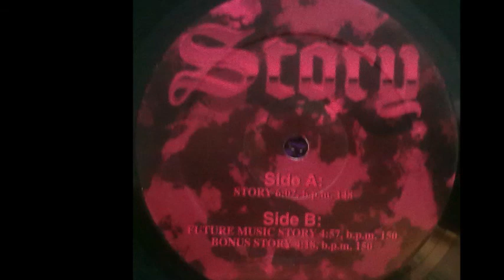DJ Augusto - Future Music Story (B1)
DJ Augusto ‎- Story
Sello:Top Music ‎
Formato:Vinyl
País:Spain
Fecha:1995
Género:Electronic
Estilo:Hard Trance, Makina
Producer [Additional Production] - DJ Gustavo, DJ Pastillastico
Recorded By D.J. Justo & Pako Mikro D.J.